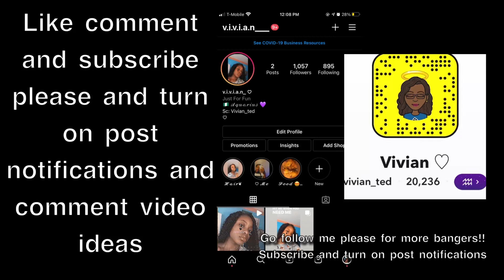BADKIDMYA & ToniLogan Tiktoks Together (MYA BIRTHDAY TIKTOKS) ~ Funnymike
What other videos y’all want next 💕💕 I’m back new videos once a week since I’m in school and I want to have free time